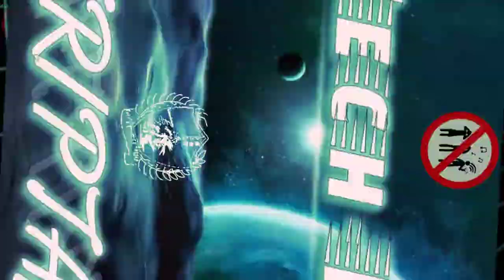HiTech-Bow🎧(8D)🎧- DM' TRIPTAMINA Producer [Audio Visual]